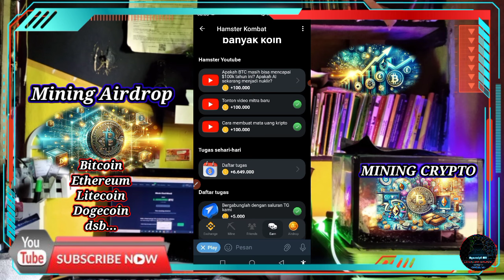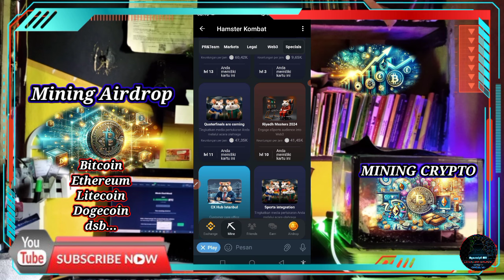13 Juli!! SANDI HARIAN Hamster Kombat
Judul: 13 Juli!! SANDI HARIAN Hamster Kombat

SANDI Harian Hamster Kombat 13 Juli 2024
Daily chiper hamster kombat

PEMBAHASAN:
- Pembukaan
- Step By Step Fitur Baru
- Penutup

"Kesuksesan hanya didapat dengan melalui berbagai rintangan"

"Jadikan kegagalan sebagai motivasi untuk melangkah lebih baik lagi di kemudian hari"

"tetap semangat, jangan lupa berdoa dan berusahanya"

::Credit Title✓
- Yang punya ide: Si Ramdan
- Yang ngomong: Si Ramdan
- Yang ngedit: Si Ramdan
- Yang Riset: Si Ramdan

::Virtual yang digunakan✓
- Vidma Recorder
- Kinemaster Mod
- Pixellab

terbukti membayar
linescape crush saga
linescape
crush
saga
kerja online
kerja sampingan
kerja freelance
loker online
Freelance online
Aplikasi penghasil Crypto
penghasil bitcoin
mining Crypto
mining bitcoin
web penghasil bitcoin
situs mining bitcoin
situs penghasil Crypto
mata uang digital
mining usdt
wallet crypto
ewallet
hamster kombat
Pepe miner
sandi harian hamster kombat
sandi Morse hamster kombat
kombo harian hamster kombat
Kode Morse hamster kombat
mining dogecoin
13 juli Hamster Kombat Daily Cipher | Hamster Kombat Daily Cipher Morse Code Today 13 juli
Hamster Kombat Daily Combo Card 5M Coin Today 13 juli 2024 | Combo Harian Hamster Kombat 13 juli
Hamster Kombat Daily Cipher 1M Coin Today July 13 2024 | Sandi Harian Hamster Kombat Hari Ini